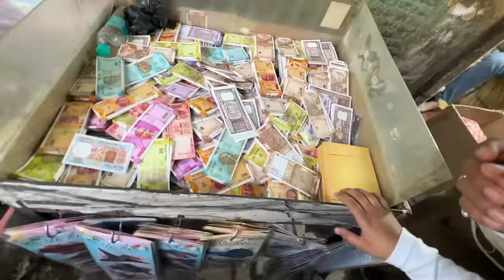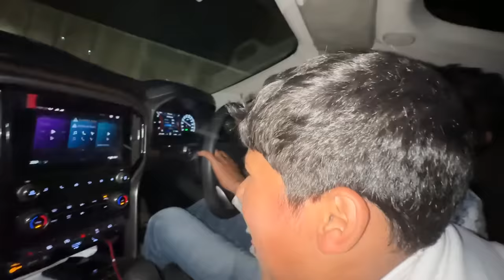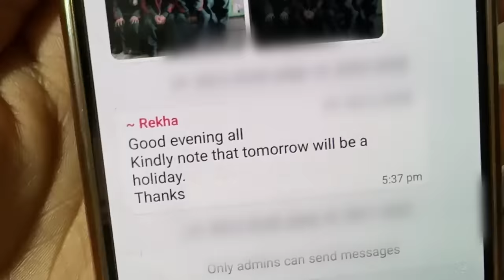Papa ye kya bangaye